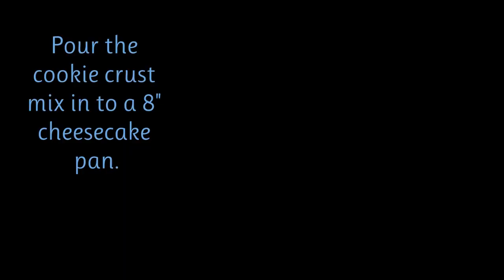My White & Ruby Chocolate Dream Cheesecake Recipe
Ruby chocolate has this interesting berry flavor and a beautiful natural pink color !
Mix it together with white chocolate, cheesecake batter, pop some berries on top and BOM you got yourself a creamy-dreamy cheese cake that will make all your loved one talk about it and ask you to make it gain and again. thankfully this recipe is SUPER easy, the only thing that will take time is the hours it need to wait in the fridge ... but be patient, it worth it , trust me:)

WHITE CHOCOLATE & RUBY CHOCOLATE CHEESECAKE RECIPE

Ingredients you'll need:

For the cake crust-

150 G or 5 OZ chopped batter cookies

100 G or 3.5 OZ unsalted butter-melted

Lemon zest from one lemon

For the cheesecake batter-

500G or 18 OZ sour cream at room temp
250 G or 9 OZ cream cheese at room temp
1/2 cup white sugar

2 whole eggs at room temp

6 egg yolks at room temp
300 G or 11 OZ chopped chocolate (use any that you like, if you use two types like I did in this recipe make sure you split the amount to two)
1/2 cup of boiled heavy cream
2 teaspoons vanilla extract (I DIDN'T USE IT IN THIS VIDEO BUT I HIGHLY RECOMMEND TO ADD THE VANILLA TO YOUR CHEESECAKE BATTER )

For the dcoration (optional)-

Any type of berry jam (I used my homemade one, store bought will be good too)
Fresh berries

White and Ruby Chocolate